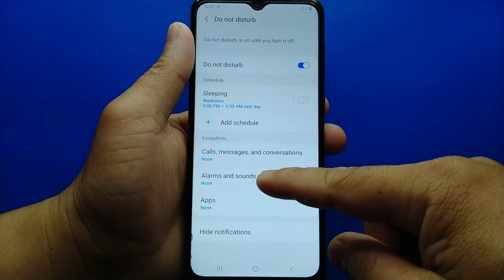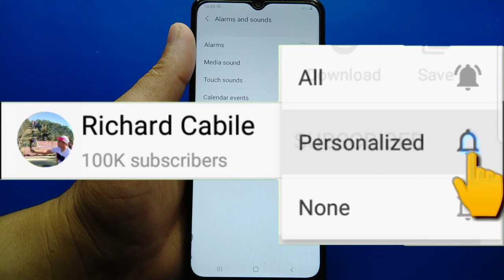How to allow media sound when do not disturb is ON in Samsung Galaxy A02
Do you want to allow media sound when do not disturb is ON in Samsung.  In this tutorial I will teach you how to allow media sound when do not disturb is ON in Samsung Galaxy A02 mobile phone.

Thanks...